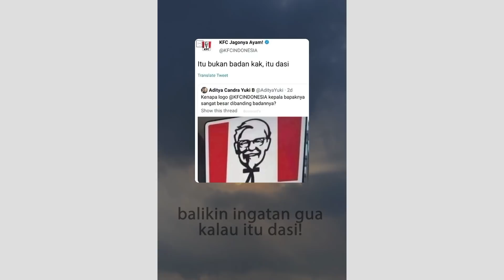HAYABUSA RRQ XIN TURUN TANGAN ! MIC CHECK WIN STREAK NEVERWIN 515 ALL STAR - Mobile Legends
Konten kali ini ada gameplay Hyper Hayabusa bersama teman-teman dari Team Neverwin vs Pentagram untuk event 515 All Star 2022 ! @MARKOCOP @DwiWoii @Wizzking @JessNoLimit @JonathanLiandi
Screenshoot moment favorite kalian,
Tag gue diinstastories kalian ya!
Punya video meme lucu/gokil yang menarik seperti opening2 di channel ini?
kirim ke DM atau tag ke akun instagram
Terima kasih buat kalian semua yang terus mendukung gue sampai sekarang!